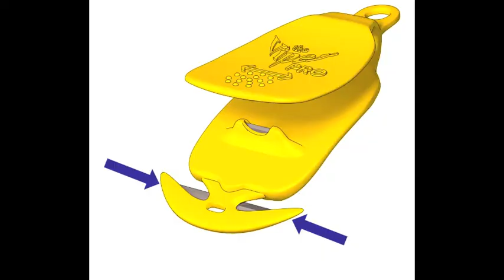CrewSafe® - Viper® PRO Multi-Purpose Tool - Safe Cutting Tool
The Viper® PRO Multi-Purpose Safety Cutter combines the functionality of a bag opener with the functionality of a cutter, giving you the convenience of an all-in-one tool and the ability to remove hazardous equipment such as scissors and loose blades from the workplace. This innovative tool is specifically designed to prevent cross contamination, while helping to reduce costly workplace laceration injuries.

-Minimizes cross-contamination of foods
-Minimizes laceration injuries from loose blades, scissors or other unsafe tools
Reduces product damages
NSF certified and FDA compliant, food-safe materials
-Central blade safely opens a variety of bags including vacuum sealed, boiler bags, cash bags and bags made of glassine, foil, plastic, paper, Tyvek and more
-Piercing arms safely cuts knotted bags, box straps, pallet wrap, boxes and more
-Stainless steel blade resists corrosion and breaking
-Ergonomically designed for ease of use
-High visibility color (ANSI Standard Z535 color for Caution which “indicates a hazardous situation which, if not avoided, could result in minor or moderate injury”) makes it easy to locate
-Easy to clean, dishwasher & sanitizer safe
-Patented technology

Used in a variety of industries: Food Service, Food Processing, Hospitality, Medical, Industrial, Retail